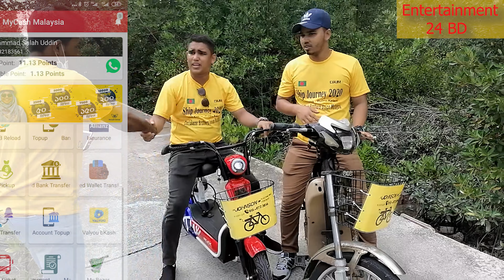আপনি কি প্রবাসি? এই ভিড়িও আপনার জন্য।Mohammad Rafiq/ sala udding/ mijanur Rahman.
After a long time i will back guys.
This video regarding my cash online. if you are staying Malaysia ,this video for you.
My cash is best platform for sending money safely to your country. And also you can reload to your Sim card. if you want can share to reload to Bangladesh also. very easy to send money anywhere in this world.